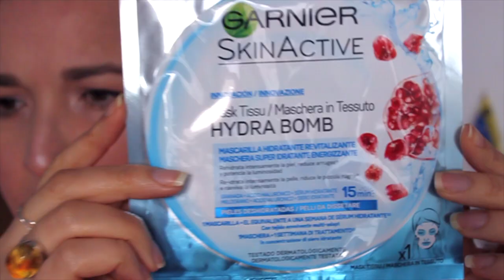Haul | Nina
Hoy les muestro las ultimas compras-regalos de los ultimos meses.

* Link lampara

Primer: Too Faced Hanover RX
Base: Dior Forever 010
Polvos: nada
Cejas: Its cosmetics Taupe Universal
Pestañas:Tarte
Sombras:  Too Faced Just Peachy
Iluminador: Bell  Secratale 01
Labios: Inlgot
Bruma: Too faced Just Peachy

Hoy vamos aprender sobre: nina,nkbeauty, nk, beauty,nkabeauty, nka, haul, bell cosmetics, mac, nails, ziaja, fenty beauty, ,products, new products, cosas para usar, estrenar,  brush, brushes, makeup brush, makeup brushes, beauty, look, simple makeup, natural makeup, easy makeup, day to day makeup, tips, hacks, life hacks, makeup tips, makeup hacks, makeup life hacks, make up, make up hacks, full face, full face using only, test, tested, reviewed, tutorial, ,first impressions,try on,haul,beauty,gurutoo faced,sephora, palette,review,in depth, garnier

Grabo:
Camara Canon 500D
Edito: